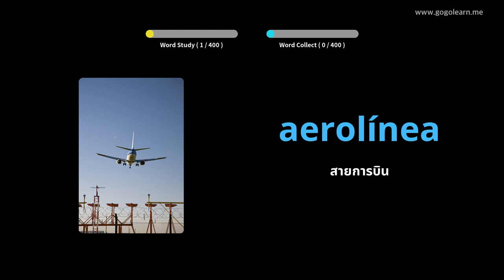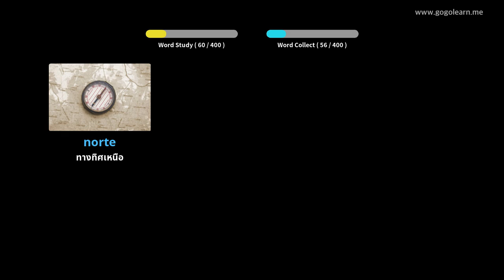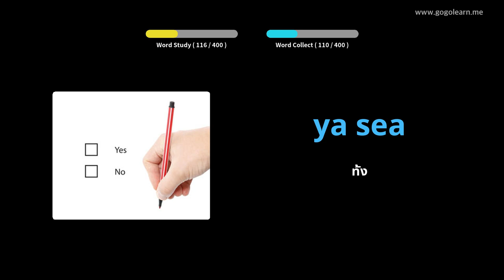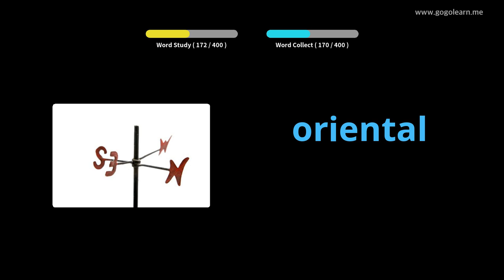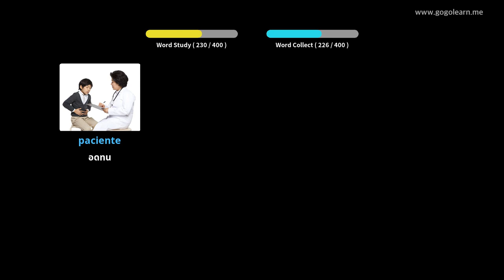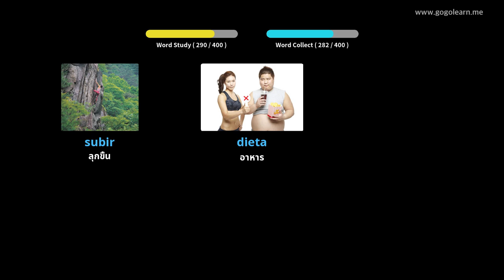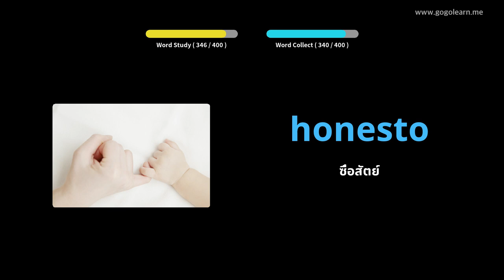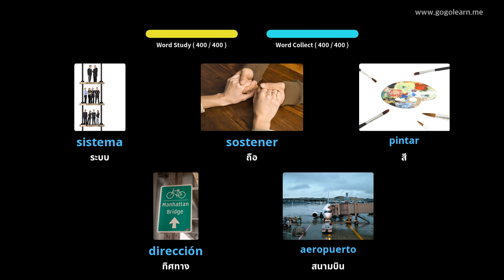โรงเรียนมัธยมคำศัพท์ภาษาสเปน 2 |Golearn